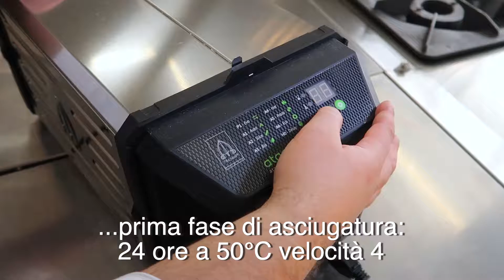Barrette energetiche con Atacama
BARRETTE ENERGETICHE
con Atacama®

250 g mandorle sgusciate (ma non pelate)
180 g fichi secchi morbidi
100 g datteri denocciolati
4 o 5 banane (secondo dimensione)
100 g frutti di bosco disidratati
300 g muesli

Frullare le mandorle (non troppo fini) e metterle da parte.
Frullare fichi secchi e datteri denocciolati e metterli da parte con le mandorle frullate.
Frullare le banane bagnandole con il succo di un limone.
Incorporare alle banane il mix di mandorle, fichi e datteri frullati.
In una boule unire dei frutti di bosco disidratati (tritati grossolanamente a coltello) al composto di banane, frutta disidratata e mandorle.
Unire in ultimo il muesli ottenendo un composto denso ma ben lavorabile.
Stendere nei ripiani di atacama sugli appositi fogli antiaderenti TreSpade.
Prima fase: 50°C per 24 ore.
Girare le lastre di composto disidratato.
Seconda fase: 50°C per 12 ore.
Tagliare le lastre in barrette monoporzione.
Se si vuole, procedere con una terza fase di asciugatura per i bordi a 50°C per 6 ore.